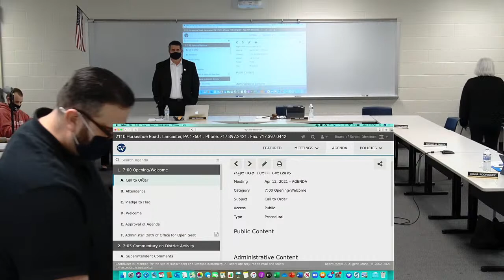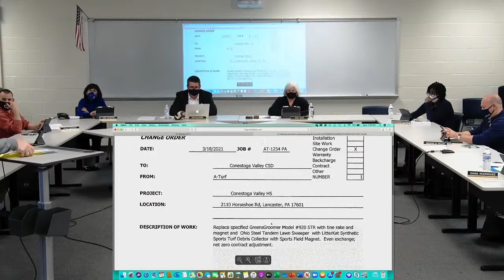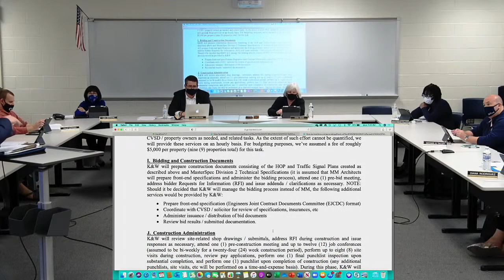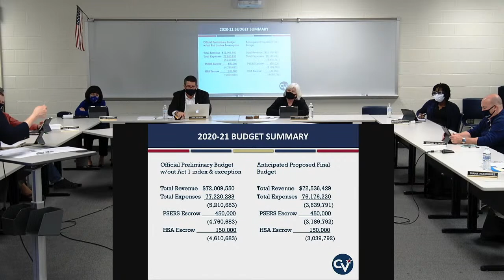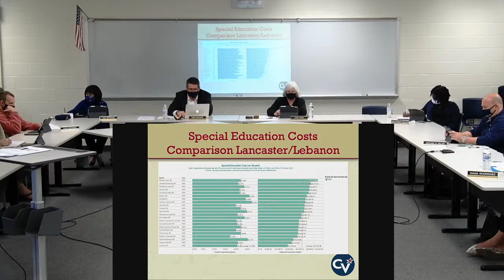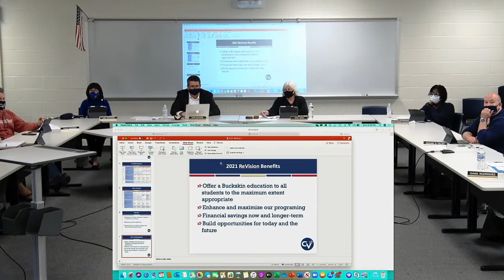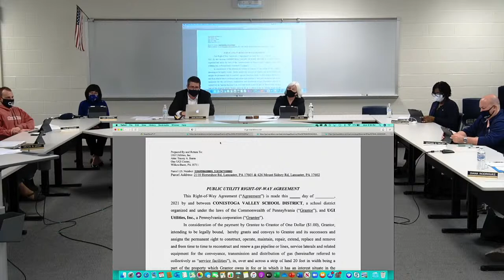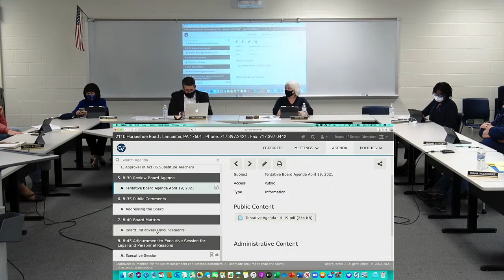Conestoga Valley Board Meeting